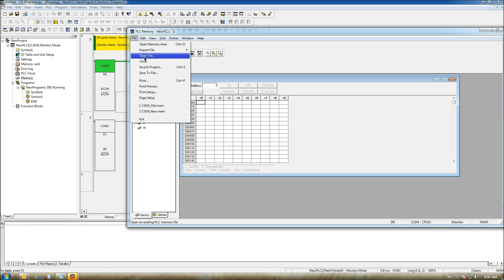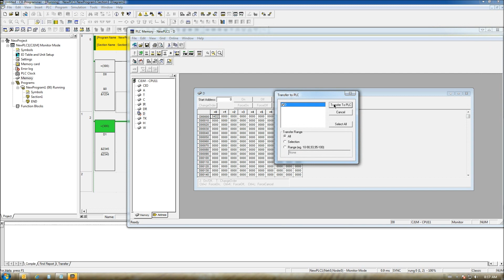Omron PLC Data Memory Transfer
This video reviews how to transfer data memory to and from stored files.

Demonstrated using CX-One V4.10